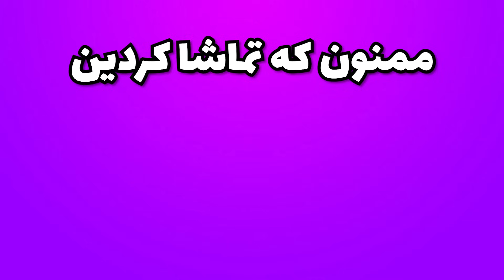سفید سیتی داره دوباره سفید میشه ! 🍑😍 پک اوپنینگ ایونت فانتزی اف سی ۲۴ 🔥 EA FC24 RTG PART 14